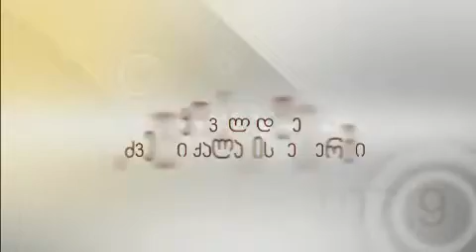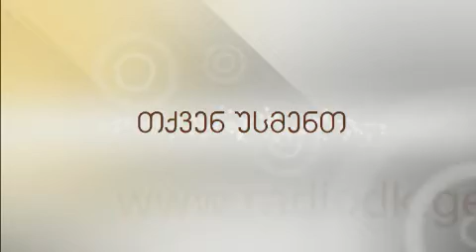portreti charchos gareshe manana aronashvili